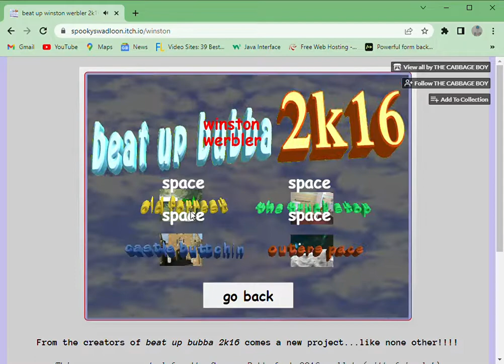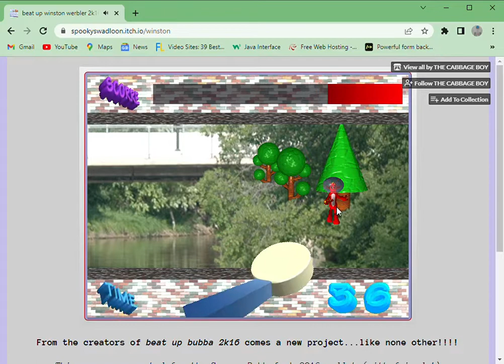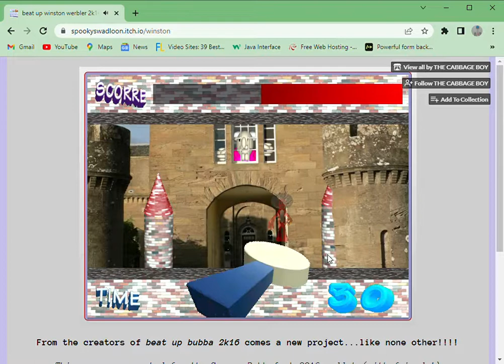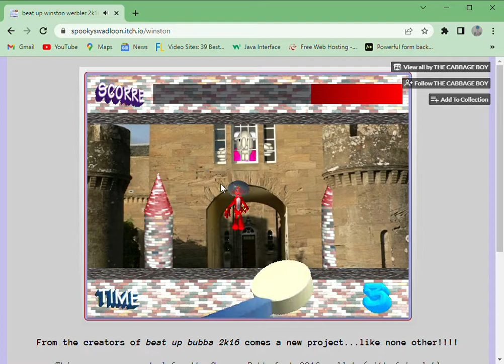beat up winston werbler 2k16 - Online point and click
petty disputes.

Made by THE CABBAGE BOY